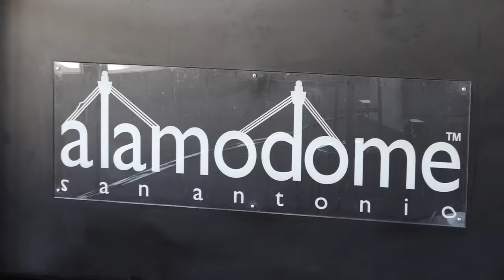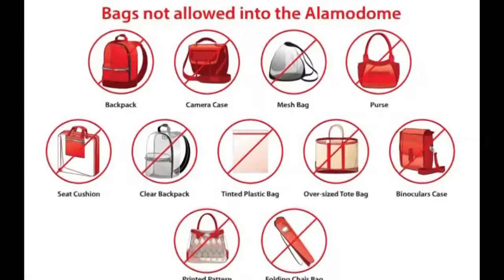Alamodome implements clear bag policy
A new clear bag policy will be implemented at the Alamodome changing your event and concert experience.